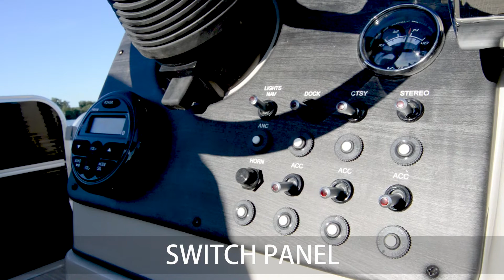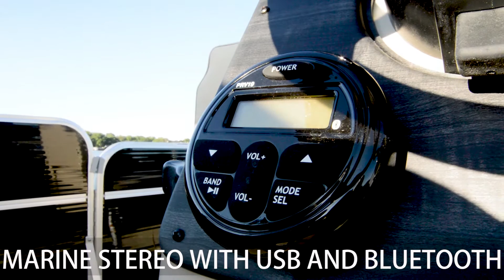A 2285CC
Misty Harbor's Adventure CC fishing model has everything one might want in a pontoon for the whole gang. With bow fishing seats that are comfortable enough to cast your cares away for the entire day, the live-well that doubles as a seat in front of the console can keep your catch fresh. Having a center console fish model allows plenty of room for gear or to fish comfortably from different vantage points on the deck. The two chaise lounges provide room to stretch out and catch some rays or get a good nap in beneath the shade of our full-size bimini. Fishing seats are at the stern for trolling the waterway, and an additional livewell at the rear is the perfect spot to store your catch. This model is sure to be a hit for every member of the family.